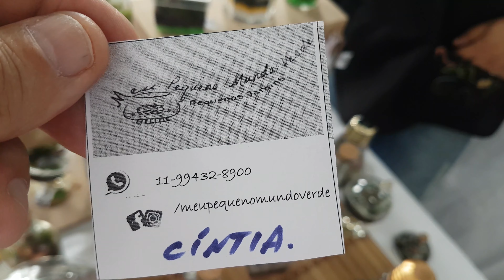Cintia do Meu Pequeno Mundo Verde e seus Terrários no Bazar da Pechincha na Vila Formosa